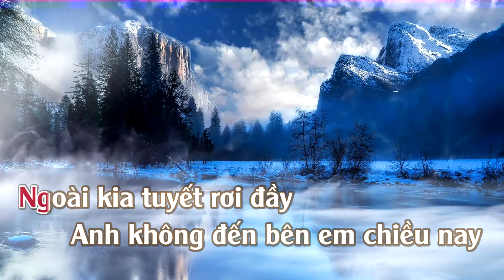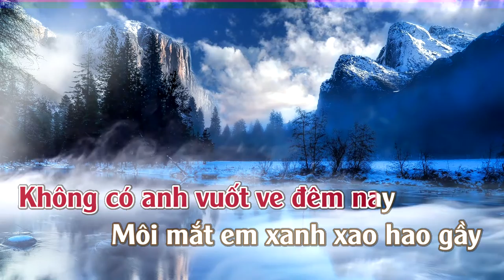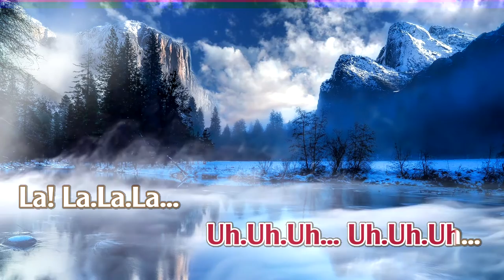Tuyết Rơi | Karaoke | Tone | Nữ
Tuyết Rơi
Tác giả: Nhạc Salvatore Adamo, lời Hùng Lân